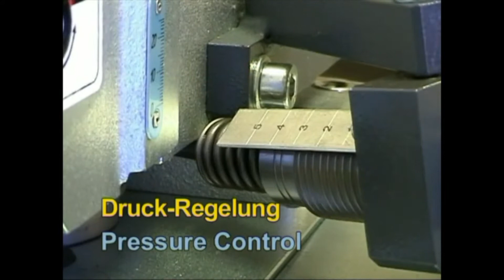RAS - Flanging Machine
The RAS 21.20 metal flanging machine offers a proven technology in the ventilation industry, when arc segments are manufactured for air ducts. The forming rolls turns up 90-degree flanges on radius cheeks so that the parts are ready for Pittsburgh or Snaplock joints. Quick, Safe, Cost efficient.